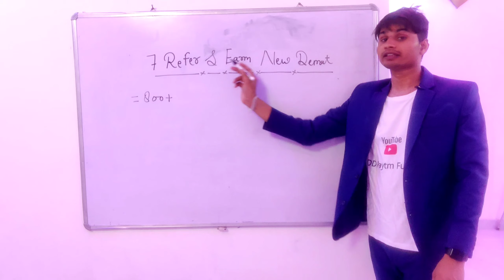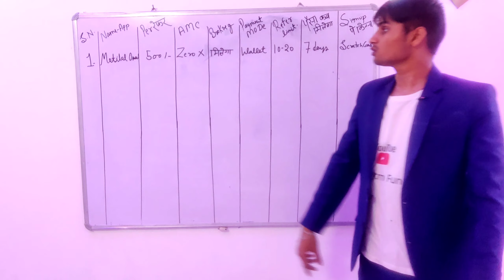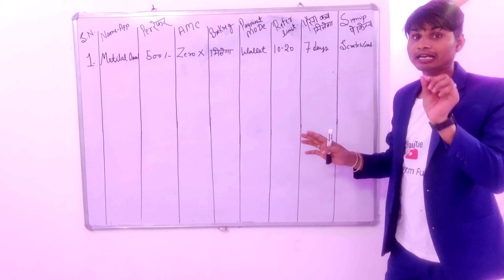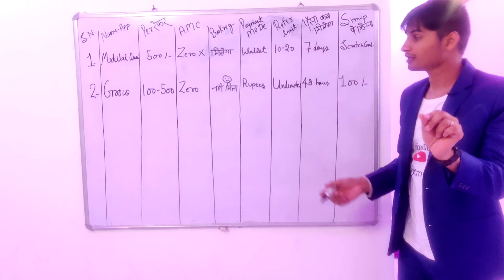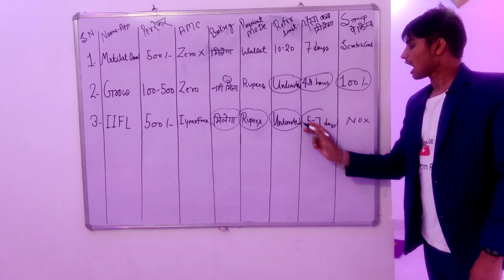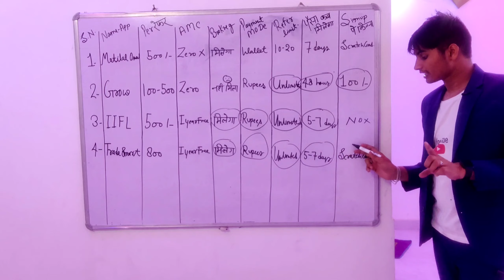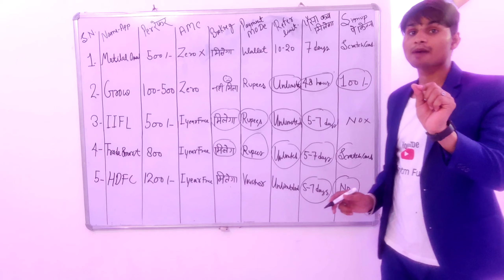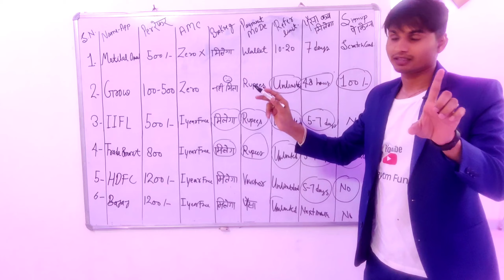1 Refer ₹3200 | Refer Abd Earn App | Best Refer And Earn Demat Account 2022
1 Refer ₹3200 | Refer Abd Earn App | Refer and Earn | Best Refer And Earn Demat Account 2022

▪️5 Paisa Demat :-

Refer code 👉DILB9C8TSL

00:50refer and earn app
02:00 refer and earn paytm cash
refer and earn money
00:03 refer and earn app 2022
03:00 refer and earn app paytm cash
04:00 refer and earn demat account
04:00 refer and earn app without kyc
refer and earn app instant withdrawal
06:00 refer and earn without pan card
05:00 refer and earn without investment
top refer and earn demat account

0:00 New Earning App Today;
01:00 Earning App;
02:00 free Paytm cash;
03:00 Paytm cash earning apps;
04:00 earn Paytm cash;
05:00 best earning app;
05:33Earning Academy;
06:12demat Account refer and earn;
06:32demat Account kaise khole;
06:56demat account refer and earn without; 07:00trade demat Account refer and earn 500;
07:59demat account refer and earn today;
08:00New demat Account refer and earn;
09:12New demat account refer and earn today;
09:35New demat account refer and earn 2022;
09:22best demat Account refer and earn;
09:56free demat account opening online;
10:12New refer and earn apps today;
10:57Without trade refer and earn;
11:00demat Account refer and earn without trade;